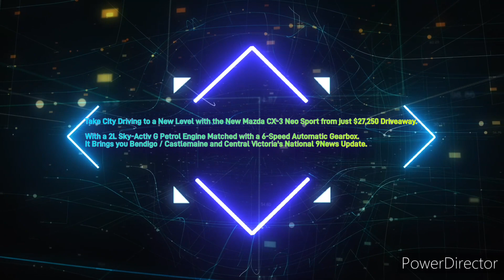Central Victoria Hit 91.9FM - 5PM News Update, Wednesday May 31st 2023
With Anne Stoneman (News and Sport) and Katie Martin (Weather)